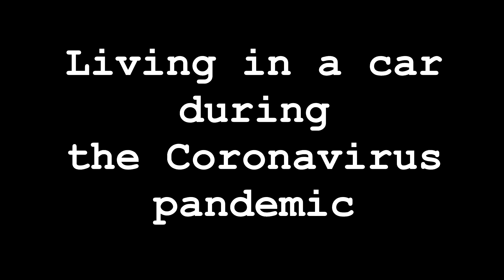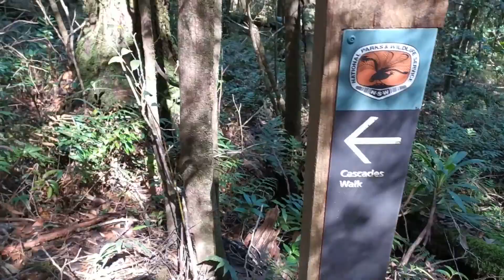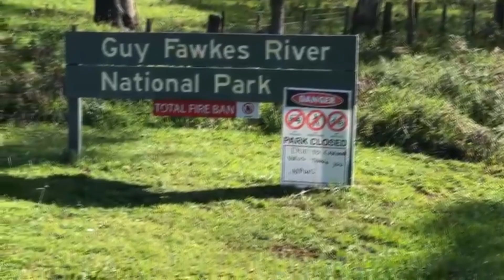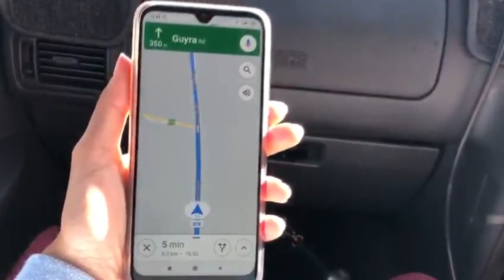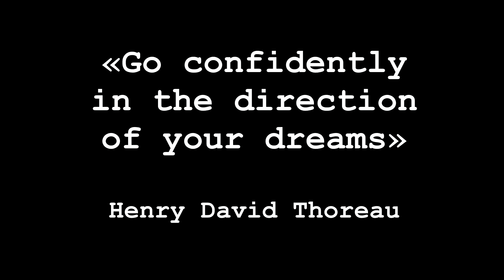Living in a CAR + TRAVELLING during CORONAVIRUS | Port Stephens + New England National Park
This video shows you the ups and downs of living on the road: the rainy days and the contact with nature, with a focus on the struggle to find places to sleep during the coronavirus pandemic. As well as some of our everyday moments :)

We are in New South Wales, more specifically in Port Stephens and around the New England National Park.

This was not the easiest part of our trip. But what I would like to pass on with this video is that keeping a positive attitude in the hard moments and being consistent in following the direction of your dreams are key to living a good life ✨

Thank you for being here and following this adventure!
Giada x

MUSIC